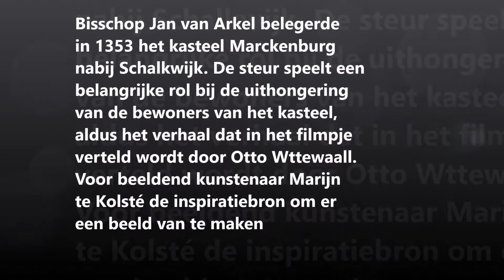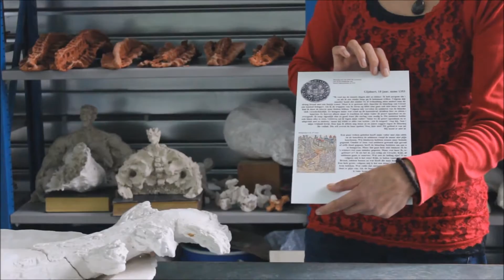traproute steur versie ger